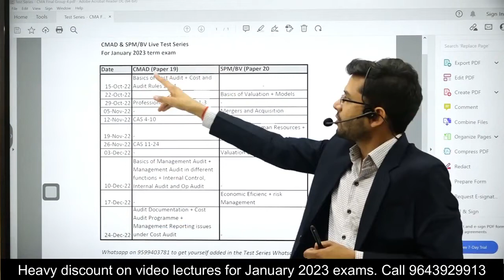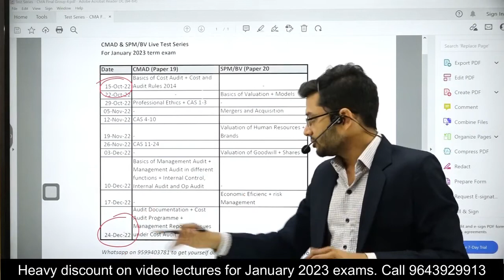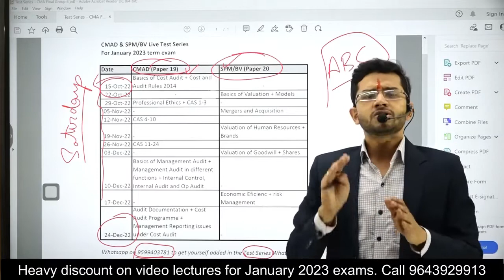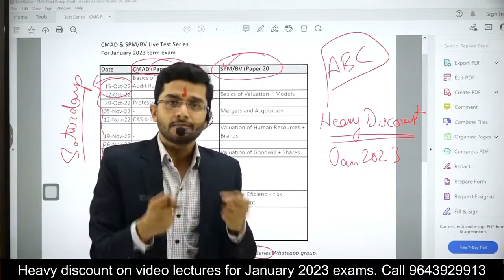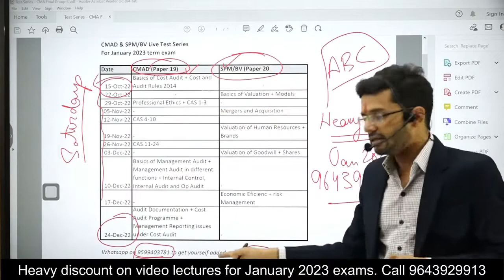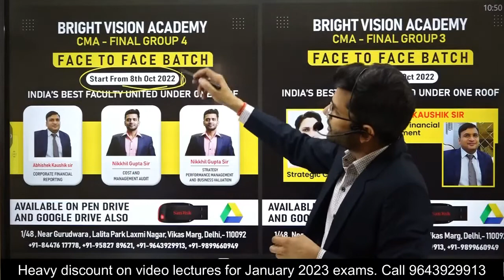Chalo Dilli (Protest Against…_) _ CMA Students Unites _ Get ready for Face to Face battle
BRIGHT VISION ACADEMY is a Premier Institute of Delhi Providing Exclusive CMA Oriented Coaching Since 1997.
Bright Vision Academy Provides Face to Face Classes at laxmi Nagar , New delhi.
Bright Vision Academy Also Provides Online Classes For CMA Students , Classes Available in Google Drive ,Pen Drive with Unlimited Views and Validity Till Exam .

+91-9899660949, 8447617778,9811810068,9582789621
Address-  Bright Vision Academy
  1/48 Lalita Park(Near Gurudwara) Vikas Marg,

Fast Track Revision Batch Playlist For CMA INTER GROUP 1